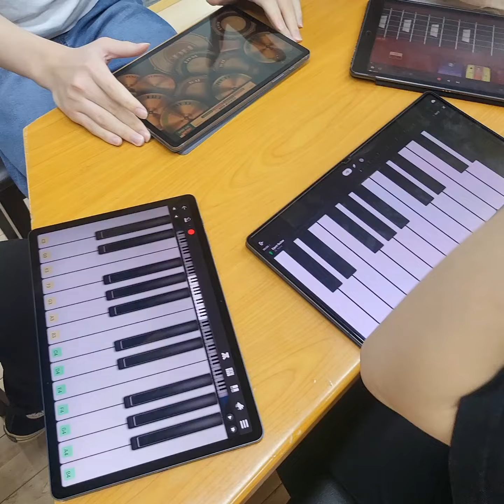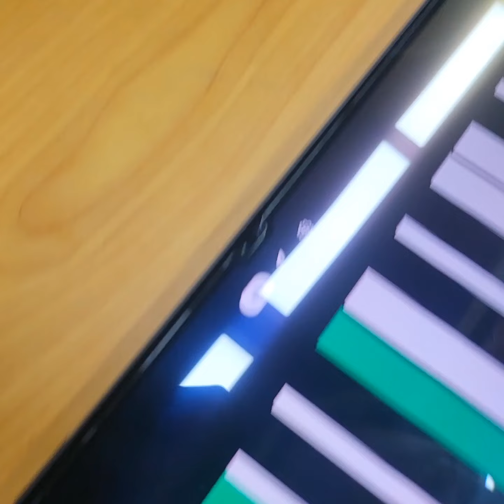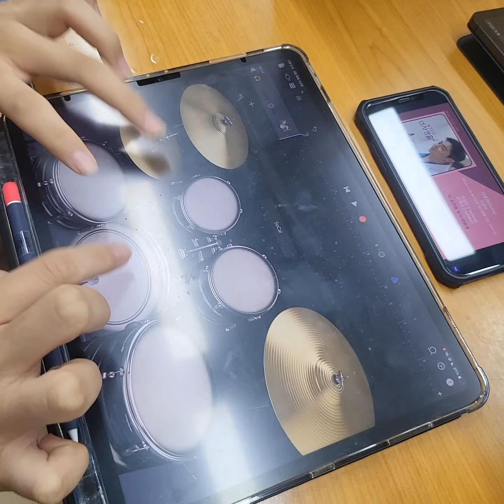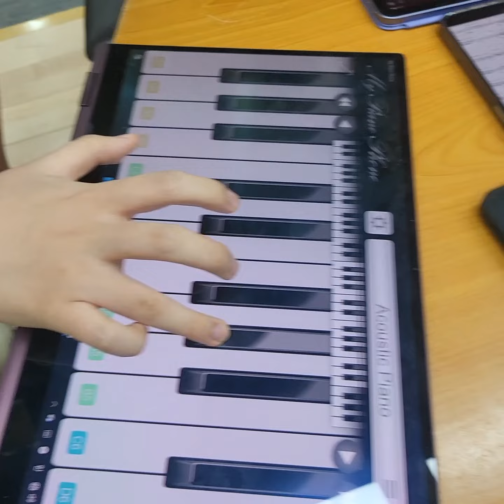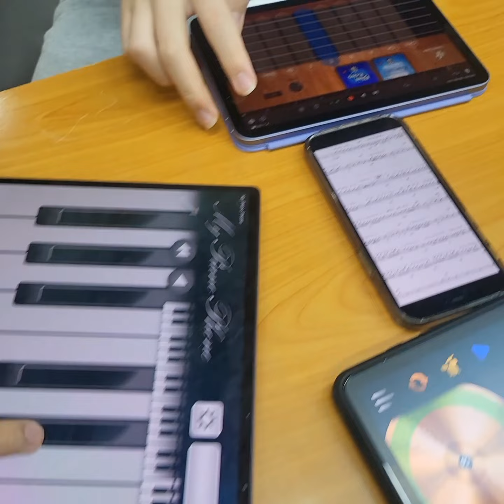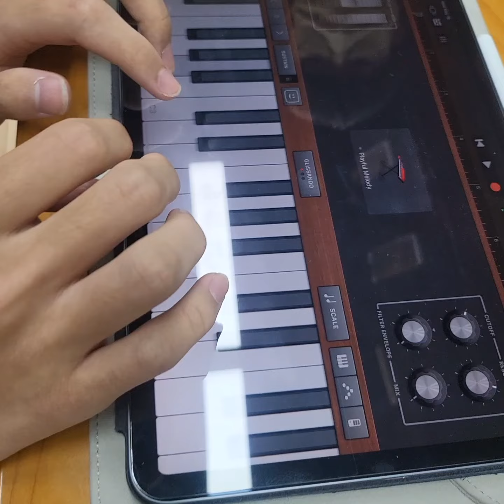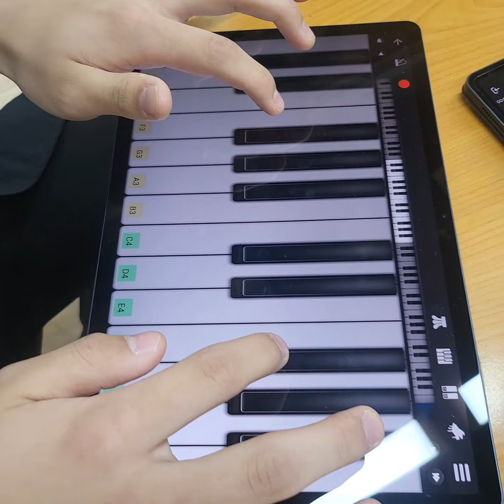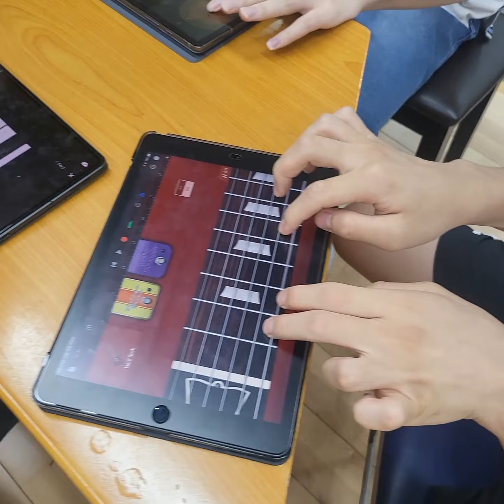KSA 음1분반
1분반